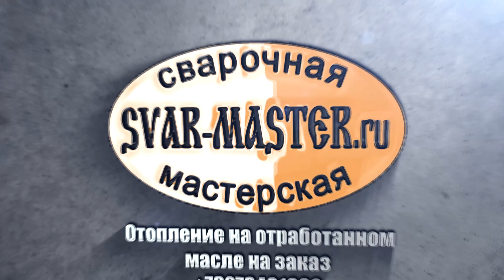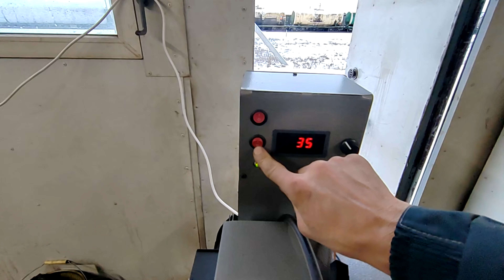Сатурн 35 с новым корпусом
Отопление на отработанном масле.
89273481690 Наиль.